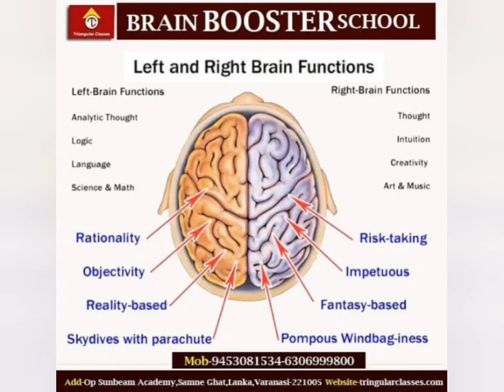Special offer 90% + off/due to 𝚖𝚢 𝚌𝚑𝚊𝚗𝚗𝚎𝚕 subscrivers ३.७३३ k complete/ Admission is opep/just jion